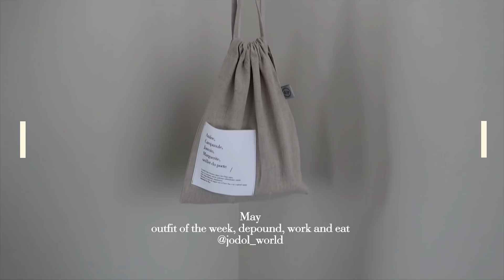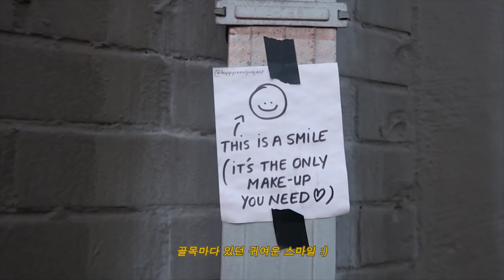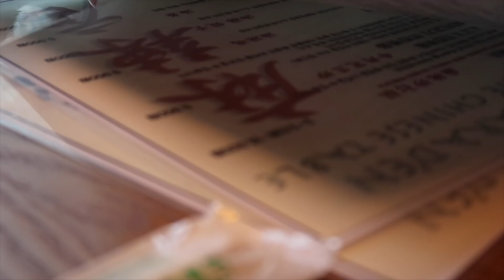[Eng/日本語] 직장인 일주일 코디, 사무실 근처 맛집 격파하는 일상 브이로그 ㅣ조돌월드 jodolworld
🔗 May vlog (Eng/日本語 cc added)

안녕하세요 조돌입니다 😊
5월의 직장인 브이로그에요.
이번달은 사무실 근처 맛집들을 점심시간마다 격파한 달입니다 🐷
그리고 이번달부터 회식왕을 뽑아 회식루트를 담당하는 권한(?)과 임무(?)를 맡기로 했는데
은근 재미있었어요 ㅋㅋ(언제까지 할지는 모르지만 당분간 해볼 생각입니다 🤣)
이번 영상도 함께 해주셔서 감사합니다❤️

Ucanhavher (prod. Curtis Waters)-mileena

✔️착장정보
0:22
상의 유니클로
하의 none
가방 메이드웰

1:32
상의 유니클로
하의 빈폴레이디스

2:43

4:35

6:00
목걸이 셀린느
신발 자라